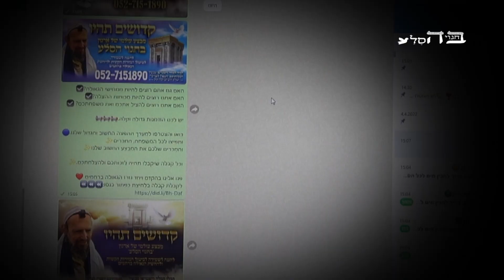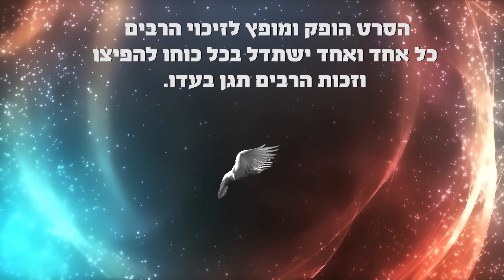הזמר שמעון בר יוחאי קדושים תהיו